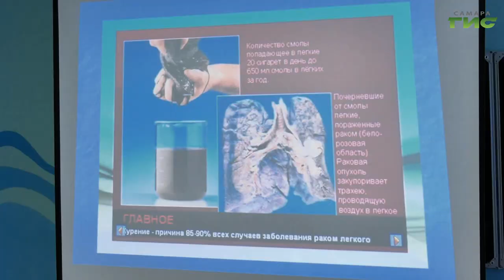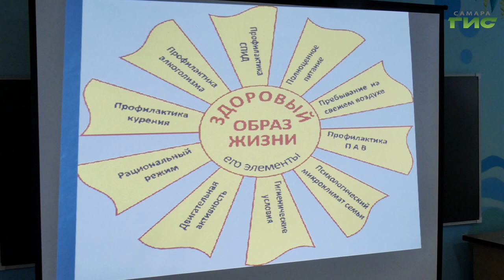В самарском лагере детям рассказали о пользе здорового образа жизни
О пользе здорового образа жизни рассказали отдыхающим детского оздоровительного центра "Золотая рыбка". Профилактическое мероприятие прошло накануне Международного дня борьбы с наркоманией, который учрежден Генеральной Ассамблеей ООН в 1987 году. К чему приводят вредные привычки, и как школьники воспринимают такие беседы, - узнали наши корреспонденты.